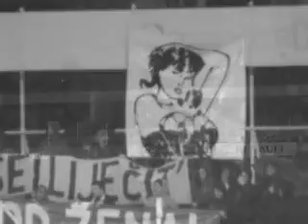Idemo u Osijek!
Osijek-Rijeka 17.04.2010. // 18h . Prijave za bus počinju za vrijeme utakmice protiv Croatie iz Sesveta u srijedu na Kantridi!